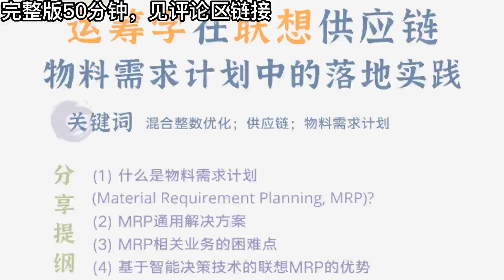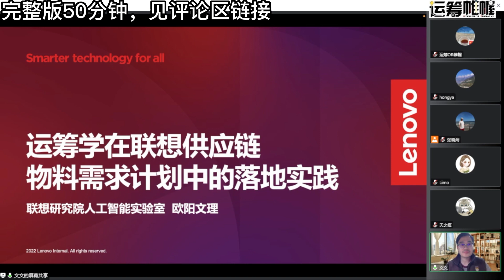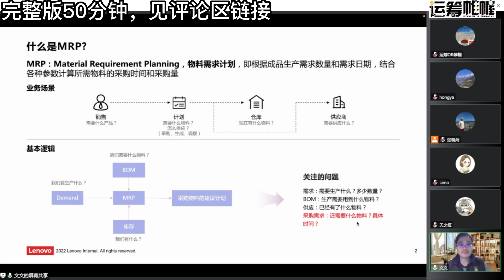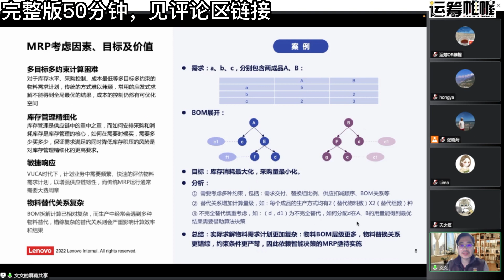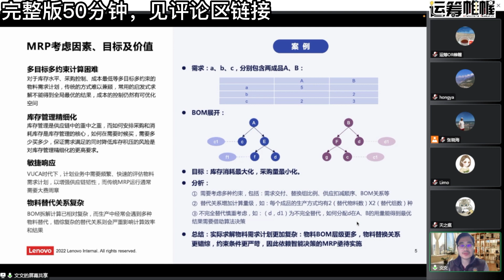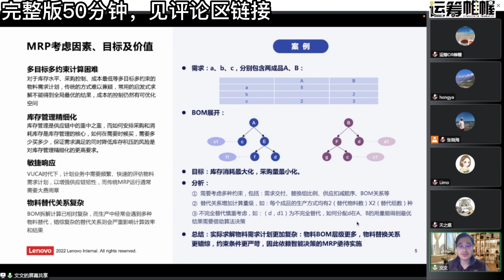「行业Talk第五季NO.3」联想：运筹学在联想供应链物料需求计划中的落地实践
.分享大纲：

（1）什么是物料需求计划（Material Requirement Planning, MRP）?
（2）MRP通用解决方案
（3）MRP相关业务的困难点
（4）基于智能决策技术的联想MRP的优势